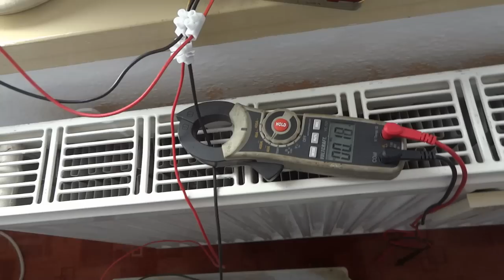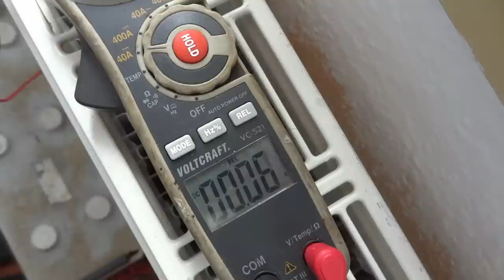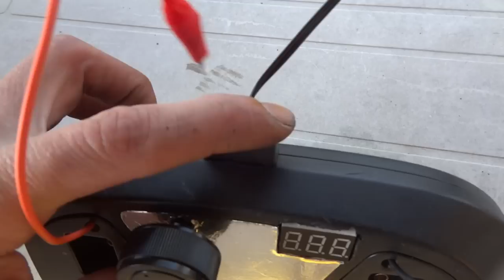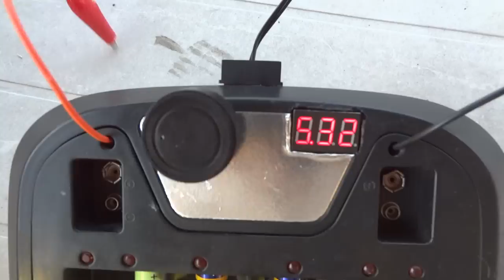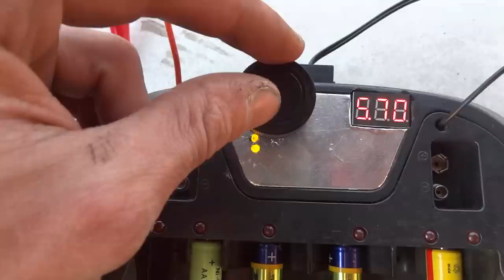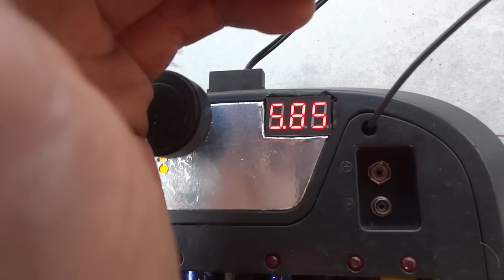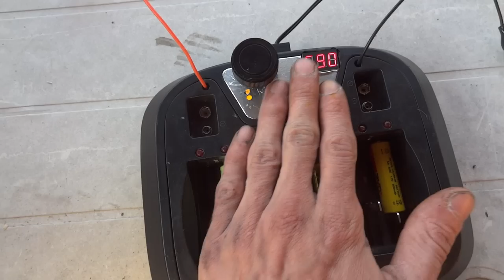Wanderverhalten der Erdbeere und Tischladegerät Re-EMF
Tischladegerät Re-EMF Auktion
Solar Charger Auktion
Doppel Solar Charger Auktion

Dieses Ladegerät kann so justiert werden, dass es den Akku mehrere tausend Male pro Sekunde durch eine Drossel (Ferritkern, optimal Ferritring mit Schlitz) lädt und auch gleichzeitig einen kurzen Back-EMF Puls hinterherschießt, sodass die Platten im Akku nonstop Ladung annehmen möchten ohne unnötig warm zu werden. Die Spannung wird kurzzeitig extrem erhöht , die Ionen im Elektrolyt des Akkus haben eine höheres Potential und der Elektronenfluss ist somit begünstigt. Nun ist es möglich seine Akkus (NiCd, NiMh, Blei) schneller zu laden und nebenbei noch zu regenerieren. Doch VORSICHT!!! Wenn der Akku voll ist ist er voll, dann wird er auch warm werden und seine Feuchtigkeit im Elektrolyt verlieren. Auch zu hohe mittlere Ladeströme sollten vermieden werden. Durch den Back-EMF, welcher kurzzeitig sehr hohe Pulse bringt, kann mit einem Strommessgerät lediglich der Mittelwert gemessen werden welcher allerdings meist ausreicht um den Ladestrom dem Akku anzupassen. 1/10C sollte die Faustformel für Blei, NiCD und NiMH sein, so die Testergebnisse aus dem S-Bob-Labor.